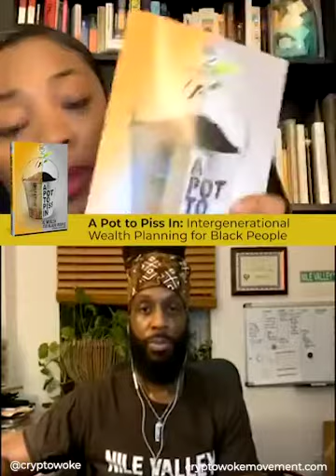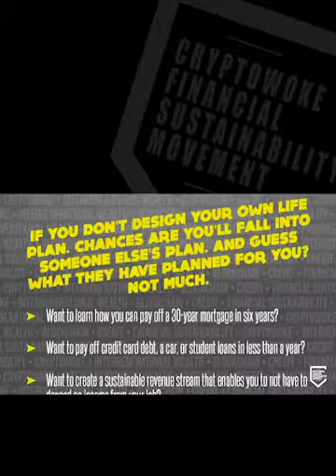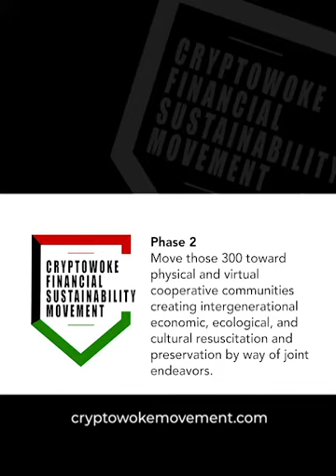M'Bwebe Ishangi's New Book: 'A Pot to Piss In' Interview with Carmelanin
Cryptowoke Financial Sustainability Movement's founder, M'Bwebe Ishangi, had an FB Live chat with Sis. Carmel (IG/FB: @Carmelanin) about my new book,  'A Pot to Piss In: Intergenerational Wealth Planning for Black People'. After being fired from working at the National Basketball Association for 12 years, M'Bwebe was forced to make a choice: find another job in the Rat Race and risk losing my job at any moment, OR, learn about financial literacy so one can be in the position to fire your boss and leave the Rat Race indefinitely!

If you make a living working for someone, this is something we all will face at one time or another. Fact is, if you allow someone to feed you, they can also starve you!

Listen and learn ways Ishangi used to live off his savings and investments!

TO PURCHASE 'A POT TO PISS IN: INTERGENERATIONAL WEALTH PLANNING FOR BLACK PEOPLE',

Available in Paperback, eBook, Digital PDF, and *Audiobook

*out Fall 2020